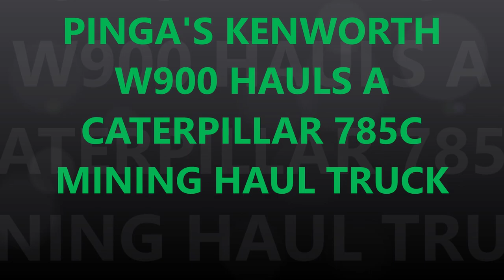ATS PINGA KENWORTH W900 HAULIN HEAVY AGAIN! *** CATERPILLAR 785C ***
IF YOU HAVEN'T YET, PLEASE CHECK OUT THIS GUYS (AWESOME) VIDEOS:
66lwmorgan:

Song: TRAVELLER
By: